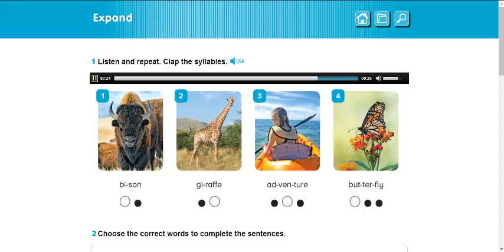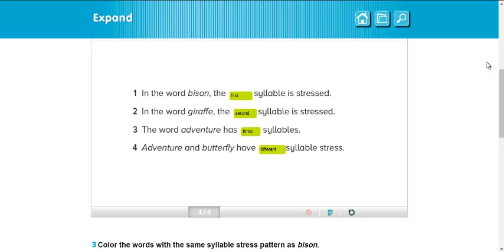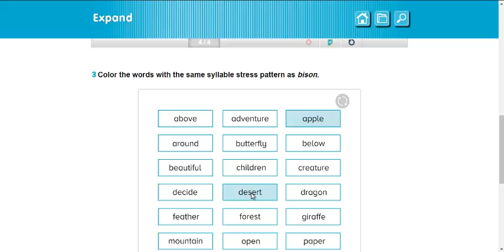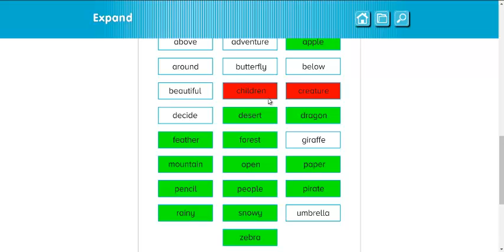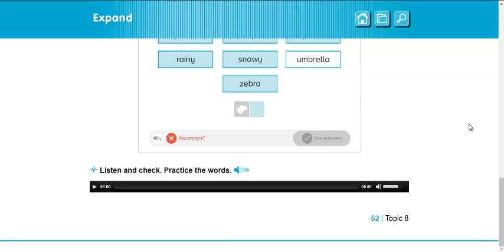Phonics and Spelling 2nd Grade martes 22